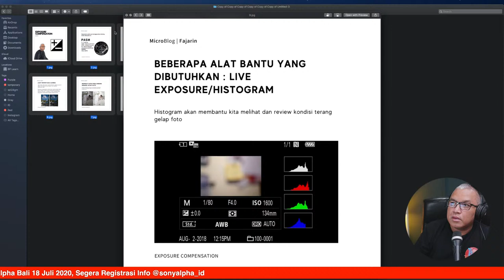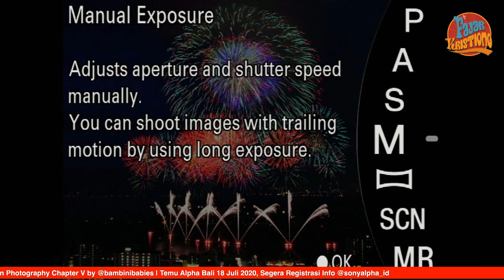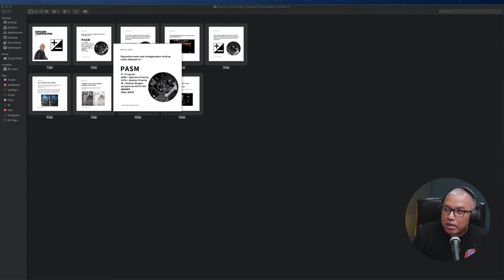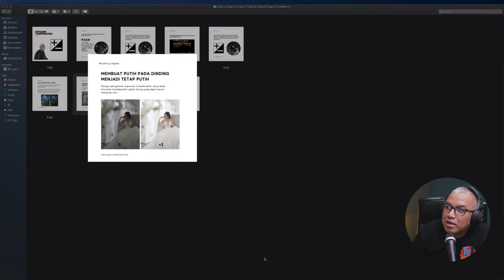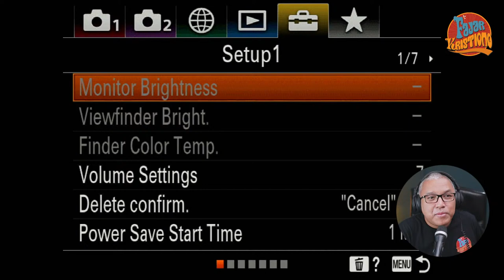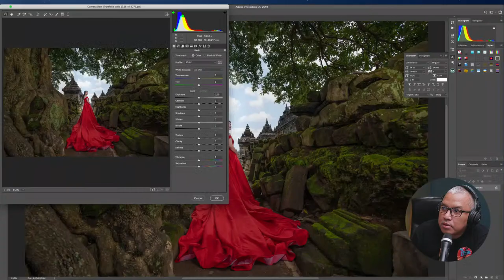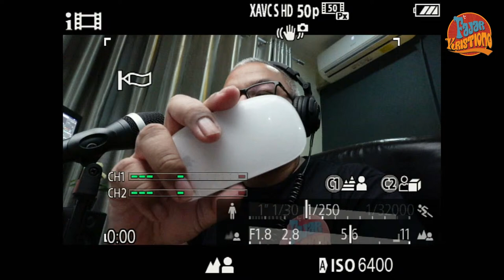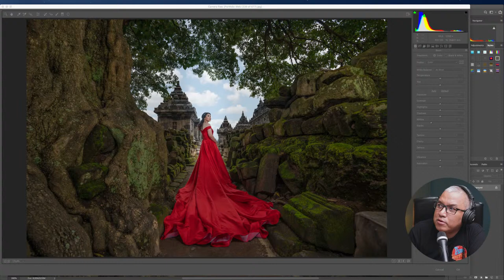Exposure Compensation & Histogram